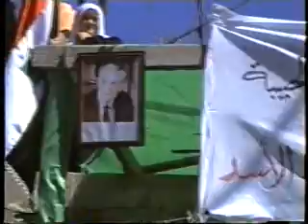تمثال قاسيون - ج2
حفل تدشين تمثال قاسيون- بقعاثا الجولان المحتل